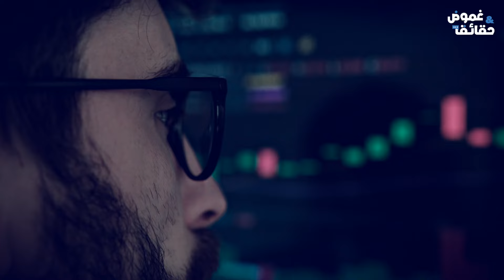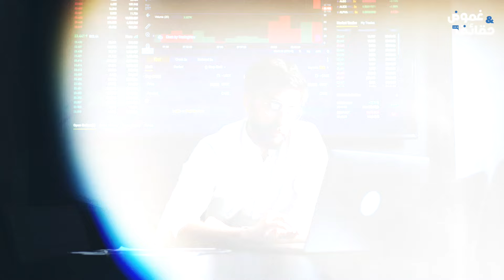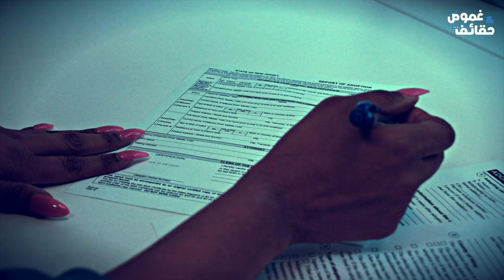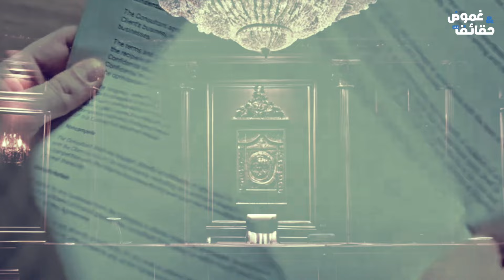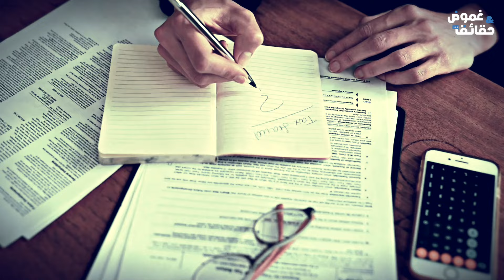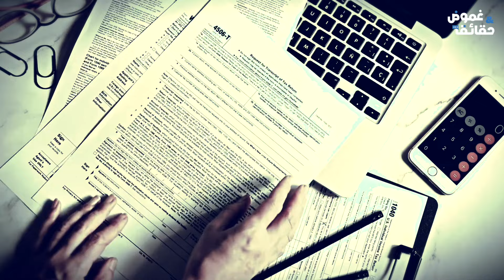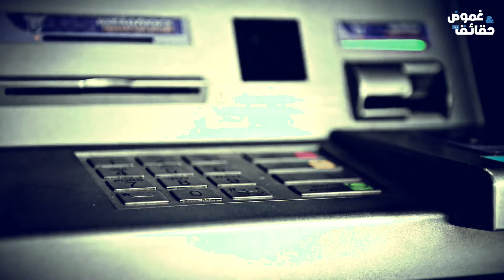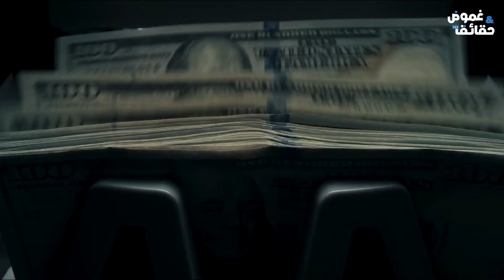لماذا بنوك سويسرا مشهورة بين الأثرياء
في هذا الفيديو، سنكشف السر وراء شهرة البنوك السويسرية بين الأثرياء حول العالم! لماذا يفضل أصحاب الثروات الهائلة وضع أموالهم في سويسرا؟ هل هي الخصوصية، الأمان، أم التقاليد المالية العريقة؟ انضم إلينا لاكتشاف الأسباب التي جعلت البنوك السويسرية الوجهة الأولى لأثرياء العالم، وكيف تطورت لتكون رمزاً للثقة والاستقرار المالي.